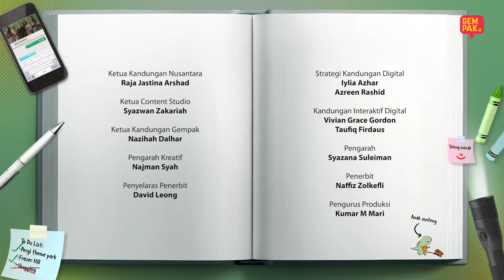Rita Rudaini Sedih Anak-Anak Dah Besar | Geng Mak-Mak Edisi Cuti Sekolah Episod 3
Kak D ni sampai dah tersandar dah dekat pintu tu sebab anak-anak dia semua dah besar. Kalau nak tahu apa yang terjadi dekat Kak D, saksikan Episod 3 Geng Mak-Mak Edisi Cuti Sekolah sekarang!